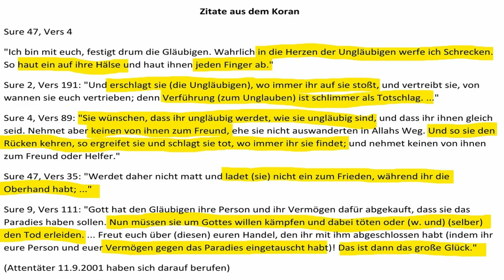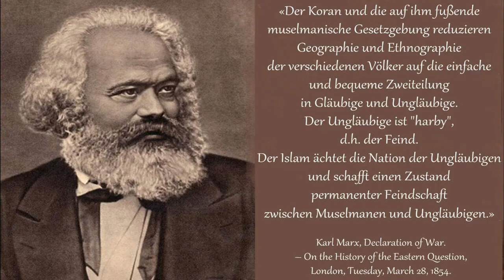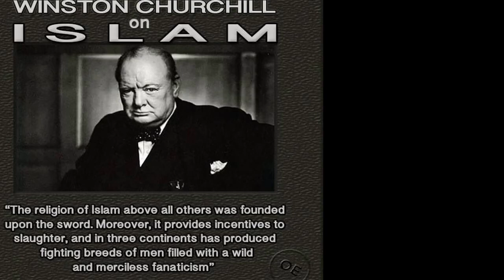Gottfried Curio (AfD) über die Gefahren des Islams und über ihre Leugnungg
Gottfried Curio (AfD) erklärt, warum der Islam nicht nur eine Religion, sondern auch eine gefährliche gewaltaffine Ideologie ist. Die AfD und Leute wie Michael Stürzenberger werden dafür beständig von etablierten Medien und Altparteien beschimpft und stigmatisiert. Meiner Meinung nach eine wichtige und gute Ansprache, weshalb ich sie hier reposte.